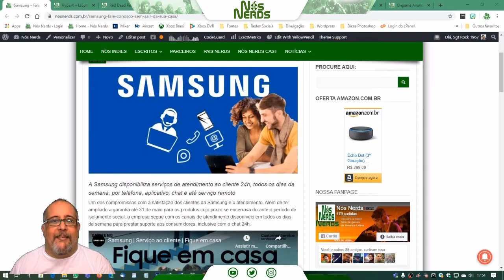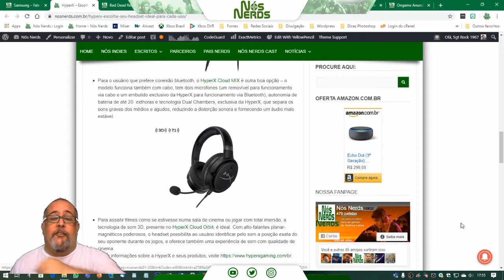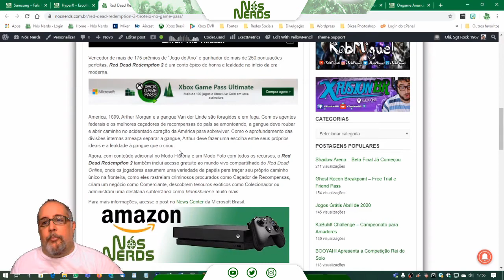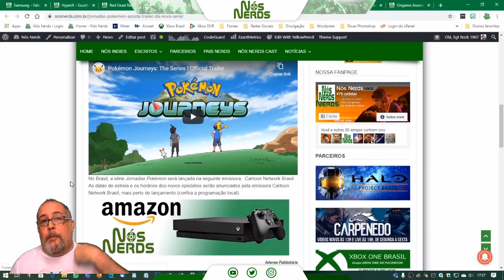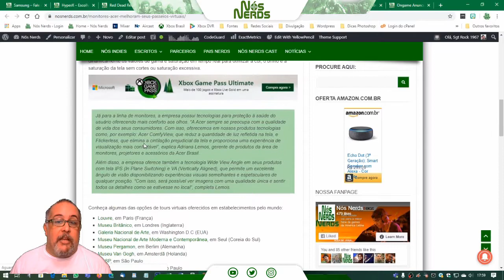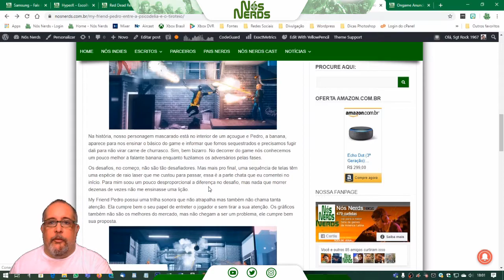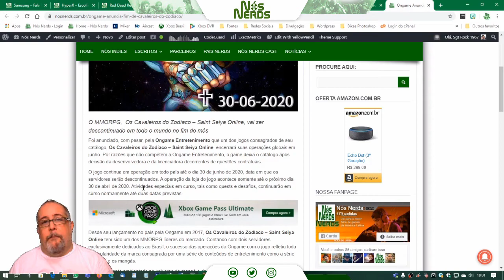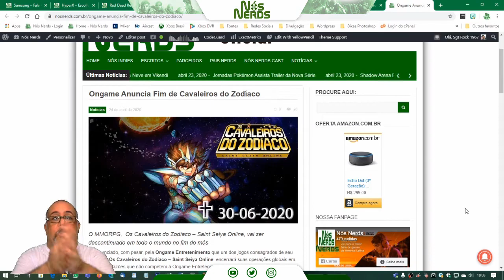Momento Nós Nerds 37 – Nós Nerds